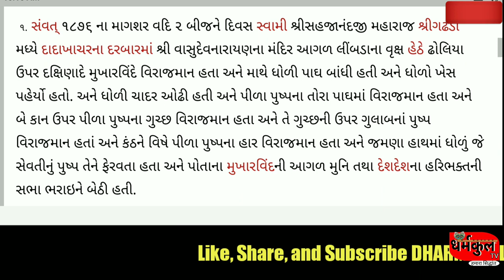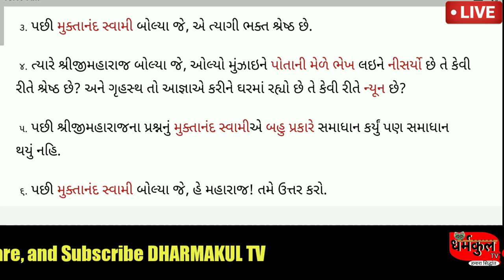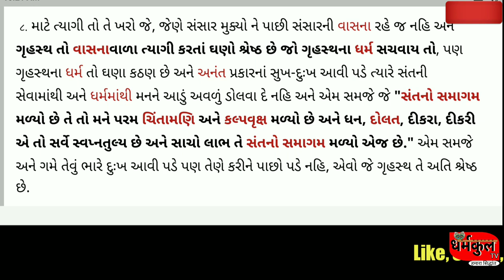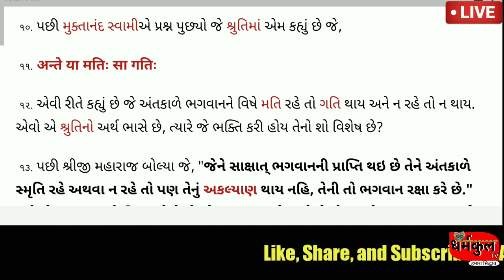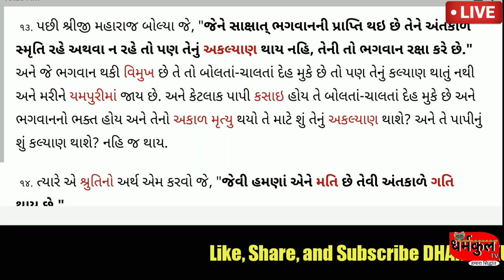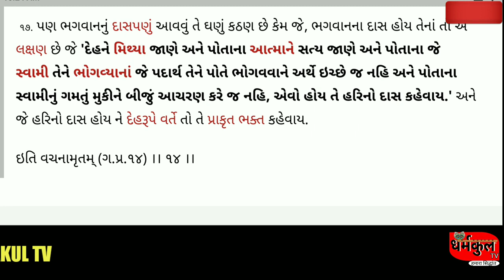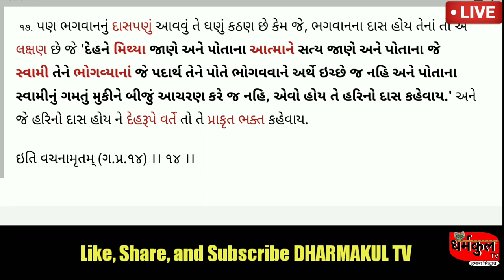ગઢડા પ્રથમ પ્રકરણ 14 || Vachanamrut Gadhada Pratham 14 || Audio Book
હરિભક્તો વિચાર સાચા સંત હોય તો બધા માંથી આસક્તિ છોડવાને ભગવાન નો ભેટો કરાવી દે છે.